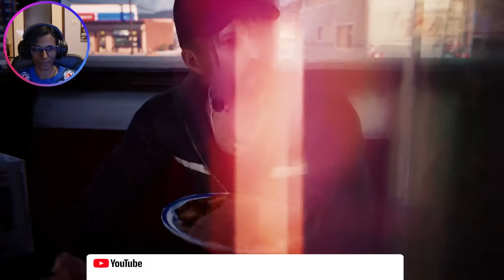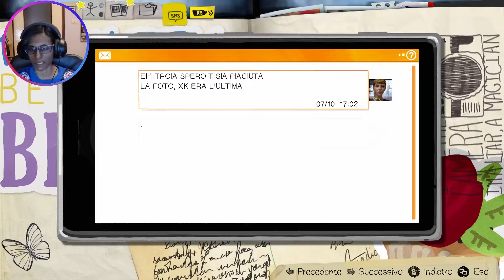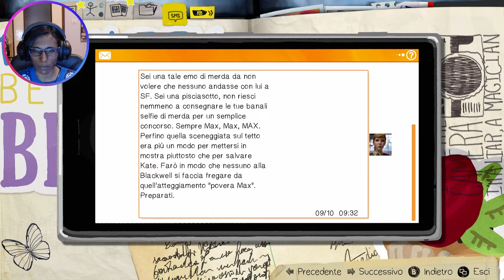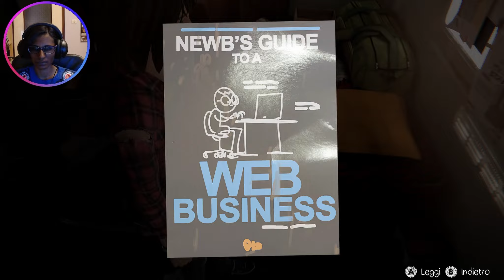LIFE IS STRANGE REMASTERED - GAMEPLAY ITA - DIAMO UN OCCHIATA AL CAMPER DI FRANK #14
Salve a tutti! Le indagini si approfondiscono sempre di più in Life is strange Remastered! Buona visione! 😊
LEGGI QUI SOTTO ⬇⬇⬇
🟡 Il sito dal quale compro giochi scontati!!
🟠ORIGIN ID: IY1986

✔La mia attrezzatura:
🎧 Le mie cuffie
🎥 La mia webcam

🖥💻 Il mio pc:
Scheda Grafica
Hard Disk